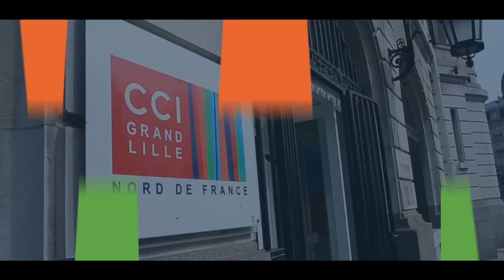Venez vous inspirer de réussites exemplaires le 19 mai 2015 à 18h30 au Théâtre du Nord Lille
La CCI Grand Lille accompagne plus de 2500 dirigeants par an... ET VOUS ?